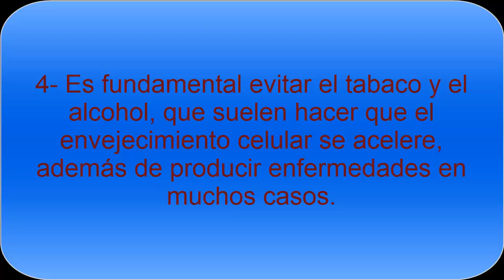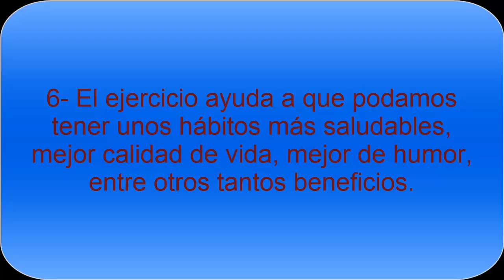Consejos de alimentación para tener vida saludable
Conoce consejos para alimentación sana y tener una vida saludable, más prolongada y con mayor calidad, además de recomendaciones en tu vida diaria para poder ponerla en práctica.